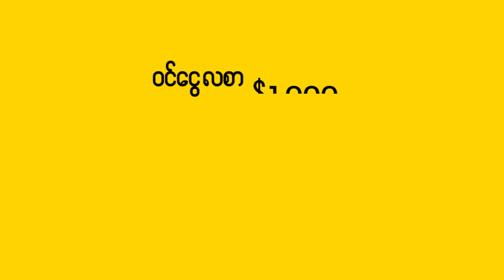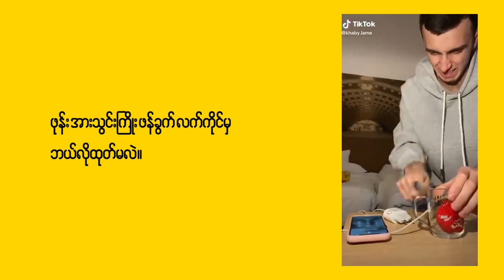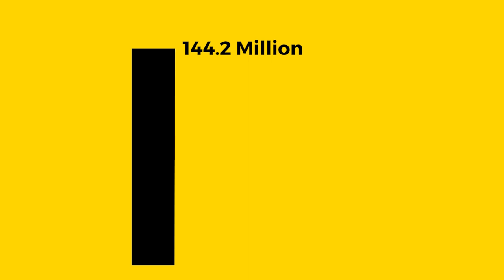Tik Tok ရှင်ဘုရင် Khaby Lame ကို သိကြလား?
အလုပ်ဖြုတ်ခံဘဝကနေ ကမ္ဘာ့ Follower အများဆုံး TikTok ရှင်ဘုရင် ဖြစ်လာတဲ့ Khaby Lame ဆိုတာ ဘယ်သူလဲ။ စကားတစ်ခွန်းမှ မပြောဘဲ လူတွေရဲ့ စိတ်ကို ဘယ်လို ဖမ်းစားနိုင်ခဲ့လဲ။ ဒီ video လေး ကြည့်ပြီး Khaby Lame အကြောင်းကို အပြည့်အစုံကြည့်ရှုခံစားလိုက်ပါ။

အလားတူ Video များကြည့်ရှုရန်...